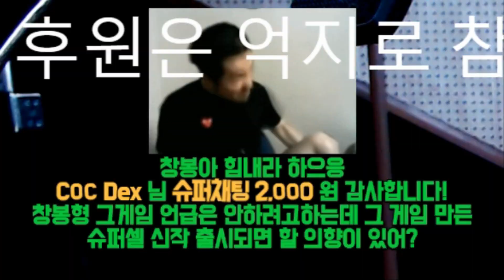그거슨 아닙니다.